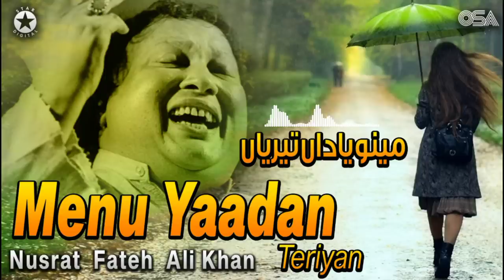Menu Yaadan Teriyan - Nusrat Fateh Ali Khan - Superhit Romantic Qawwali | Official Release| OSA Gold